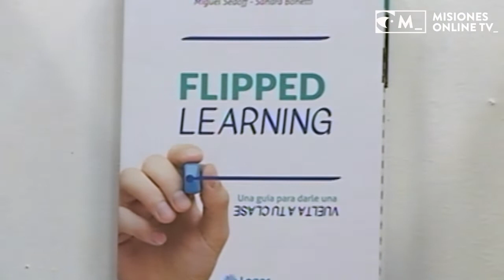Sandra Bonetti, coordinadora del área de Formación Docente Programa de Innovación Educactiva Platafo